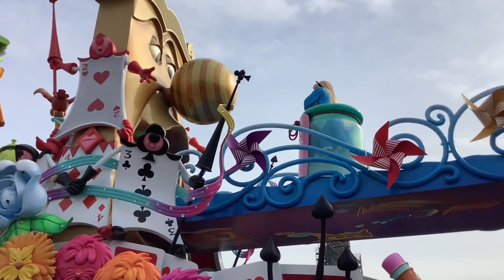りんぐのTDL ドリーミング・アップ！ パレード 見た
オープニングからしばらく誰も登場しないので興味のない方は飛ばして下さいね〜😻

3:45キャストさん登場
4:19ダンサーさん登場👯‍♀️🕺